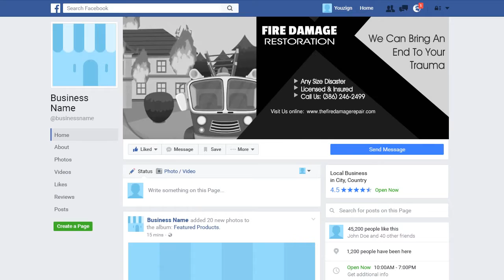FIRE DAMAGE REPAIR 4 Facebook Cover - ORDER NOW ON FIVERR - ORDER NUMBER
ORDER NUMBER